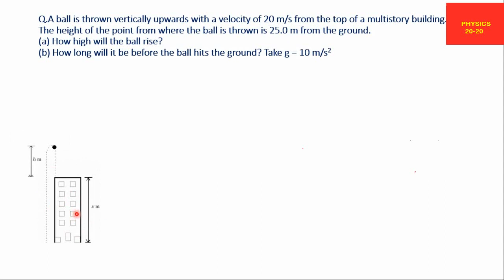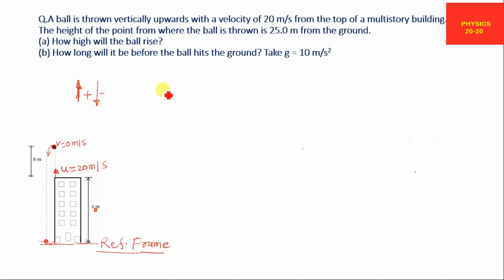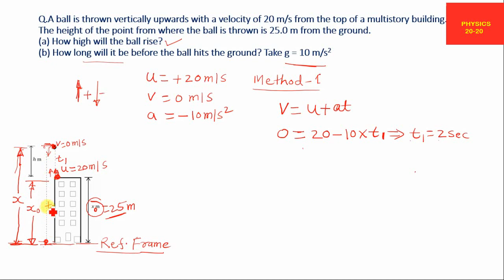Kinematics/Numerical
Kinematics/Numerical/physics/class XI